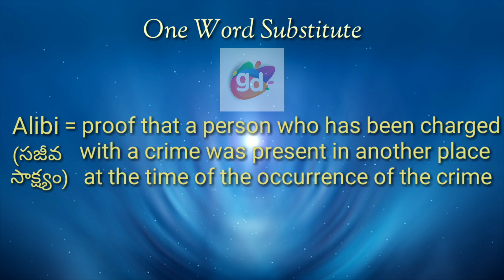Alibi||One Word Substitute|| with Meaning||Googul Dictionary